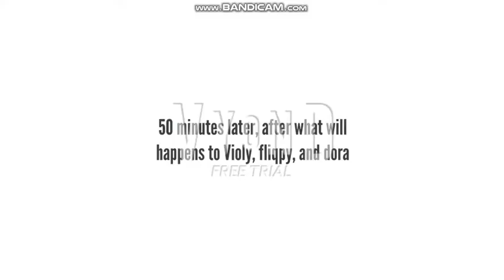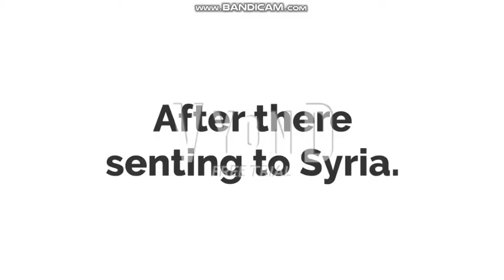Violy, Dora and Fliqpy Destroys the School/Sent to Syria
Dora, Fliqpy and Violy are bad boy and girls, because i don't like them.